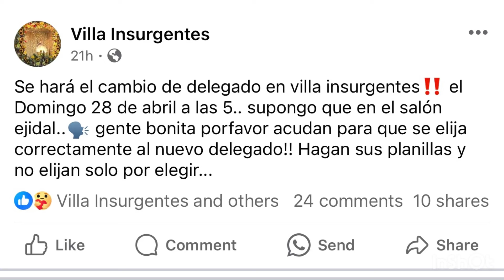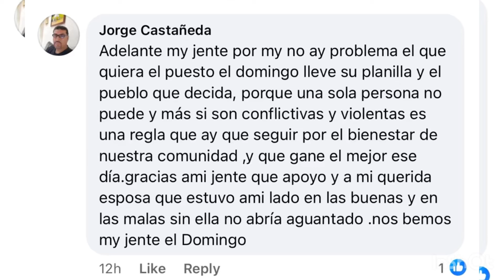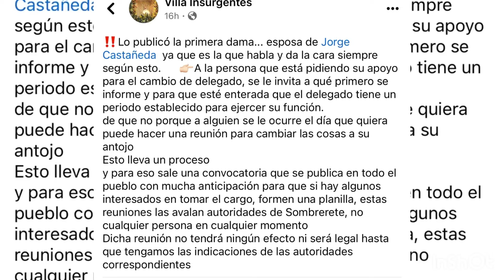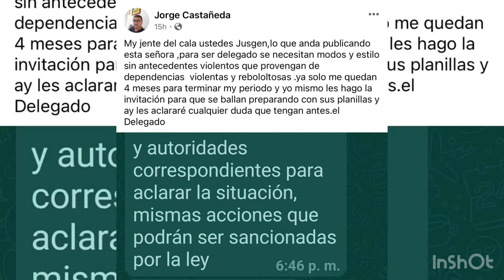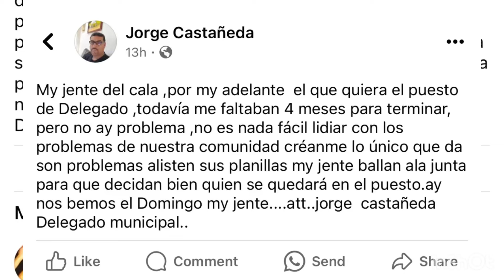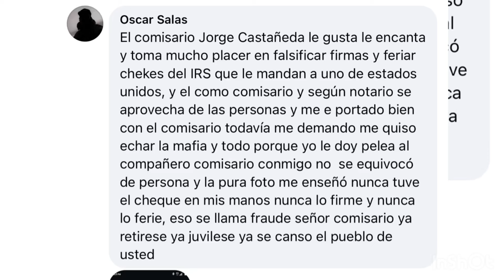El Oscuro Secreto del Delegado De Villa Insurgentes Zacatecas Según los Pobladores De la Region